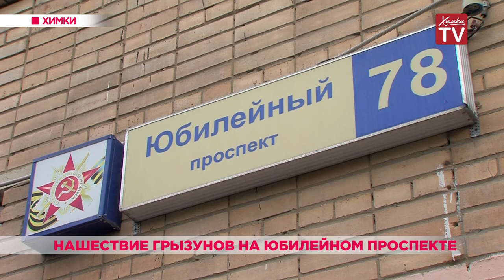Нашествие грызунов на Юбилейном проспекте. 03.07.19